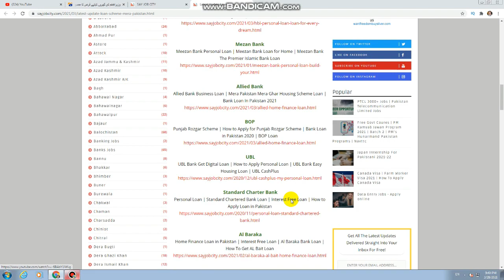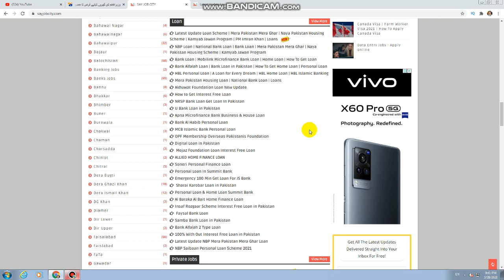Latest Update Loan | Mera Pakistan Mera Ghar | Naya Pakistan Housing Scheme | Kamyab Jawan Program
NBP
Naya Pakistan Housing Scheme | Kamyab Jawan Program New Update | Mera Pakistan Mera Ghar | PM Loan

HBL
HBL Personal Loan | How To Get HBL Bank Loan In Pakistan | HBL Islamic Banking Loan | HBL Home Loans

Mezan Bank
Meezan Bank Personal Loan | Meezan Bank Loan for Home | Meezan Bank The Premier Islamic Bank Loan

Allied Bank
Allied Bank Business Loan | Mera Pakistan Mera Ghar Housing Scheme Loan | Bank Loan In Pakistan 2021

BOP
Punjab Rozgar Scheme | How to Apply for Punjab Rozgar Scheme | Bank Loan in Pakistan 2020 | BOP Loan

UBL
UBL Bank Get Digital Loan | How to Apply Personal Loan | UBL Bank Easy Housing Loan | UBL CashPlus

Standard Charter Bank
Personal Loan | Standard Chartered Bank Loan | Interest Free Loan | How to Apply Loan in Pakistan

Al Baraka
Home Finance Loan in Pakistan | Interest Free Loan | Al Baraka Bank Loan | How To Get AL Bait Loan

Loan Apply Online | Fori Cash Loan Microfinance Bank | How To Get Mobilink Loan | Home Loan | Loans

Bank Loan | Bank Alfalah Loan Scheme | How To Get Loans | Home Loan | Personal Loan | Alfalah Bank

Akhuwat Foundation Loan New Update | Akhuwat Bank Loan Scheme | Interest Free Loan | How To Get Loan

How to Get Govt Interest Free Loan Scheme | Personal Loan in Pakistan | Ehsas Program Loan ImranKhan

NRSP Bank Loan | How To Get Small Business Loan | Interest Free Loan | Home Loan Scheme | NRSP Loans

Apna Microfinance Bank Business and House Loan | Interest Free Loan | How To Get Bank Loan Pakistan

Bank Al Habib Loan | How To Get Personal Loan in Pakistan | Mera Pakistan Mera Ghar Home Loan | Loan